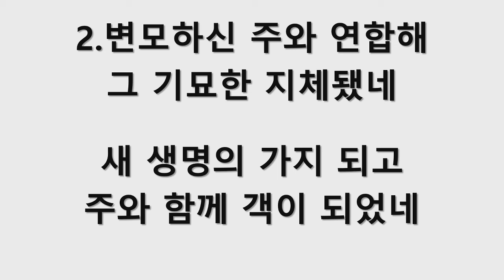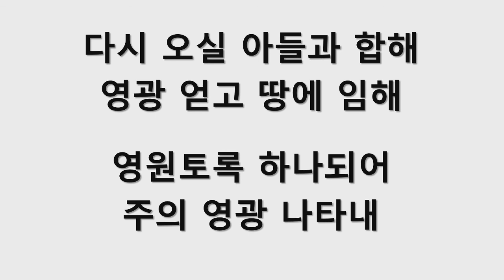"몸의 생활은 새 생명의 생활이다"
강사 : 유동근 박사 (Th.M, D.D)
약력 :現) 아레오바고 사람들(사이비이단연구 단체) 연구소장
         現) 대한예수교장로회 총회 이단대책위원장
         前) 한기총 이단대책 위원장
         온누리선교교회 원로목사
         IMC (국제선교신학원) 학장